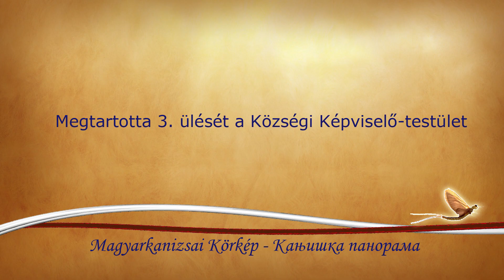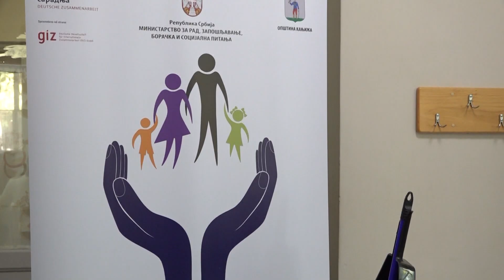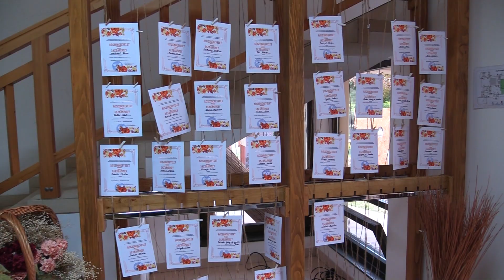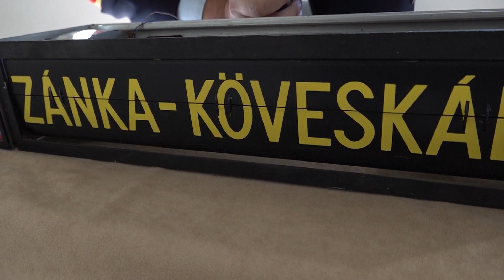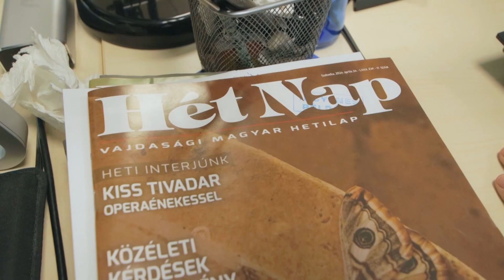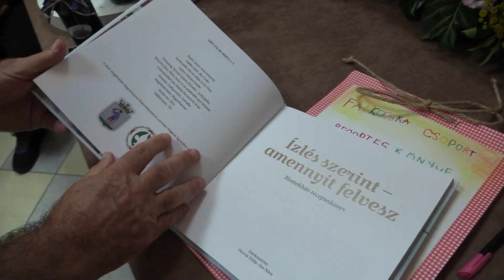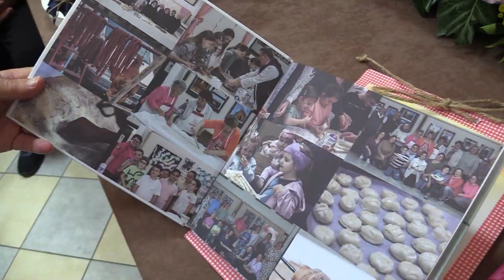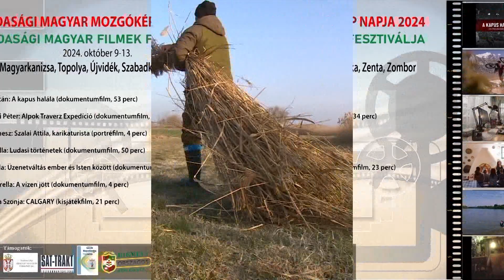Magyarkanizsai Körkép - 2024.10.02. - Kanjiska panorama